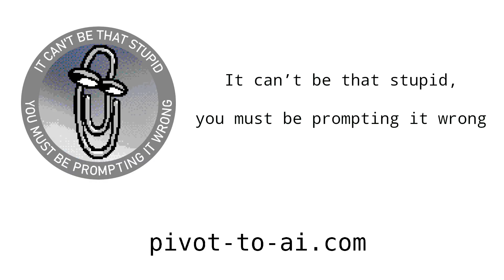AI scraper bots hammering Pivot to AI, please help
Please test our attempts to block the scraper bots!

Today’s proper episode will be coming later.